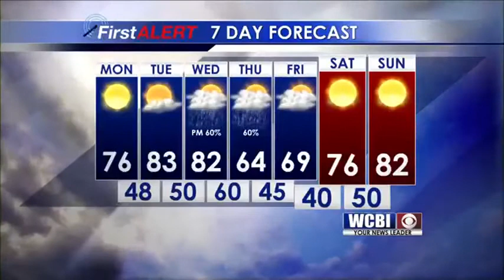Weather Webcast- May 1, 2017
Meteorologist Alex Puckett has the update on your Monday forecast.